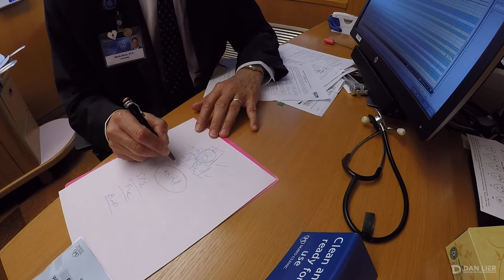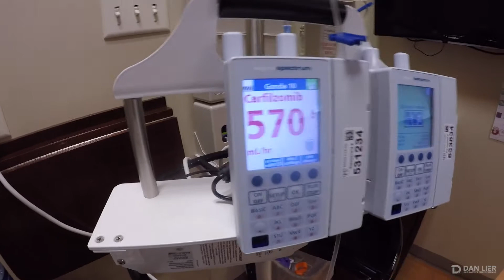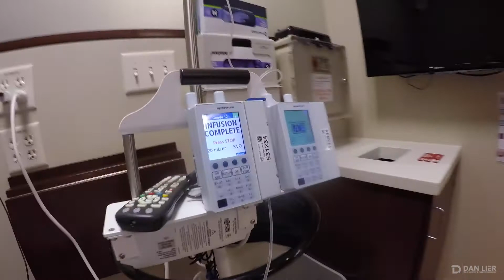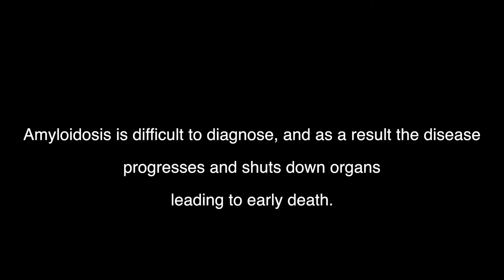Cardiac Amyloidosis - Treatment #17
8.22.17 My three markers hadn't made a positive move in 3 months, plus I was having increase neuropathy in my legs and feet, plus fatigue, so the doctor decided to make a switch in the chemo treatment.